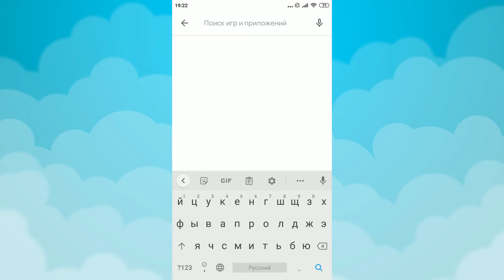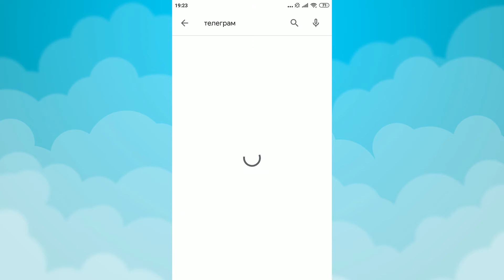Уроки Telegram #1. Установка приложения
Урок Телеграм № 1. Поиск приложения и установка.
В видеоуроке показана мобильная версия Телеграм (Telegram) для смартфонов/планшетов. Как и где найти приложение и как установить на свое устройство.

Telegram — это быстрое и защищённое приложение для обмена сообщениями. Почти как SMS или e-mail, только помимо отправки простых текстовых сообщений можно также отправлять фото, видео и любые другие файлы. Ещё можно создавать групповые чаты (до 200 000 участников), читать каналы и совершать видео- и аудиозвонки.
Всё это можно делать на неограниченном количестве устройств — на каждом из них будут все ваши контакты, чаты и история сообщений. Приложения доступны как для мобильных устройств, так и для ПК, и даже для браузера.

Постепенно мы будем рассматривать возможности приложения Telegram в видеоуроках.

Спасибо за то, что смотрите мои видео на канале. Надеюсь, что мои материалы вам полезны.